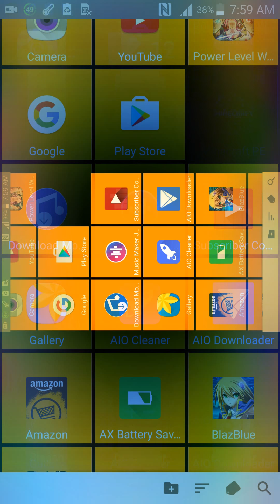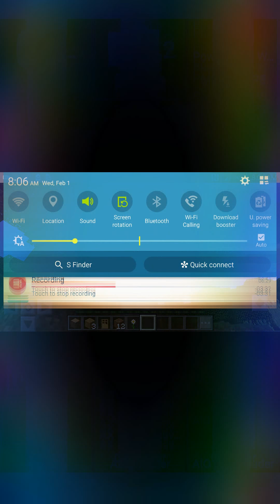Yandere styled survival!|Minecraft pe with yandere sim skin